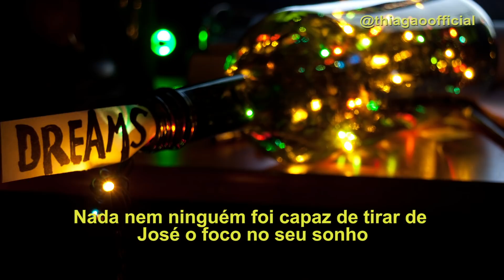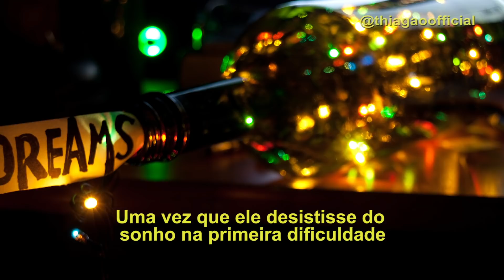Thiagão - Você não tem direito de desistir do seu sonho | Provocações & Reflexões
O projeto é exatamente o que o nome diz, é uma provocação, a visão é fazer você assumir sua responsabilidade, parar de se sentir um coitadinho e ir pra cima com aquilo que você tem. O projeto fortalecerá e fará você confiar ainda mais em Deus, mas não vai tirar as suas responsabilidades daquilo que você tem que fazer.